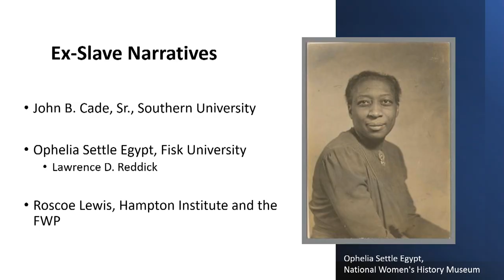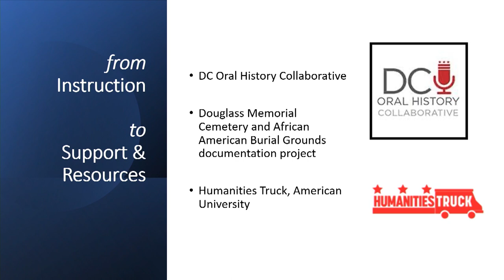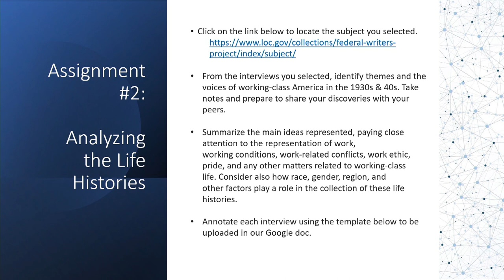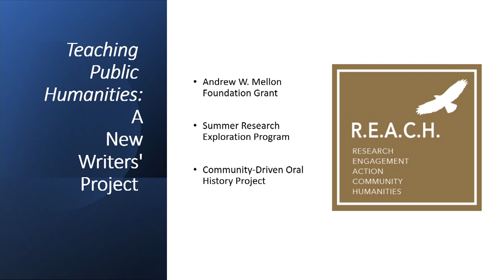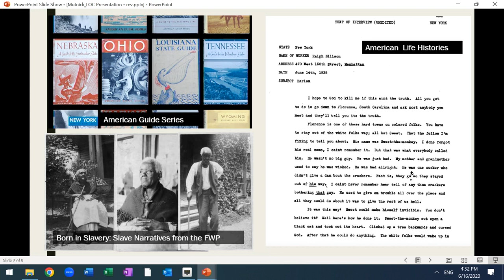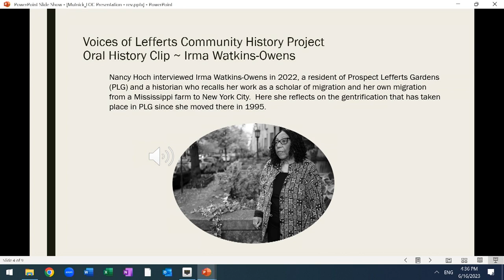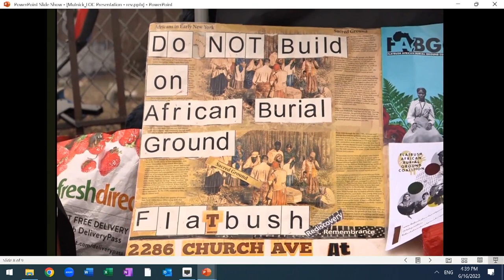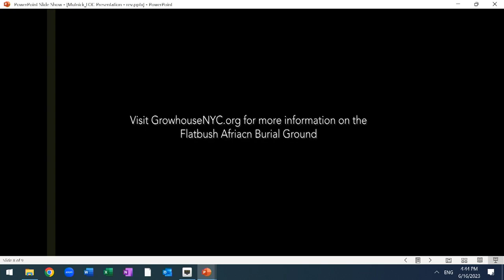Rewriting America: Politics, Vision, Purpose - Rewriting American Identity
Roundtable IV - Surveying the Contemporary Scene: Public Humanities and Education

On June 16th, the American Folklife Center at the Library of Congress hosted a one-day symposium bringing together the contemporary perspectives of public scholars, documentary producers and curators on the legacy of the Federal Writers’ Project (FWP [1935-39]). The free, public event focuses attention on the ways in which the Library’s extraordinary archival collection of FWP materials continues to inform and inspire public outreach and interdisciplinary scholarship in fields ranging from public and oral history to journalism to ethnic studies and folklore. The focused presentations by a wide array of participants have the broader aim of considering how the stories of Americans are central to our diverse national identity and to preserving our democracy.
The program is anchored by contributing authors to the recently published Rewriting America: New Essays on the Federal Writers’ Project (UMass Press, November 2022). It will feature a rich array of scholarship on topics including new readings of the narratives of formerly enslaved African Americans, the practice and production of oral history podcasts in response to the COVID-19 pandemic, and emergent research into the once-obscured work of Asian American and Mexican American writers in the FWP. Other scholars, such as historians John Edgar Tidwell, Catherine Stewart, and Carole Emberton will participate in roundtable discussions alongside Library curators, folklorists, and media producers.